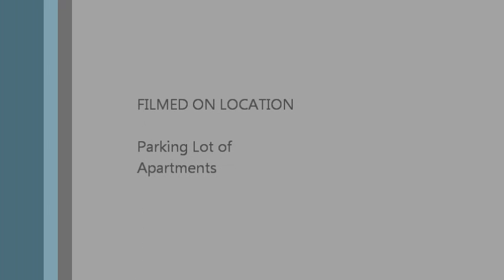Momentous Nitrous Cold Feet Teen Remix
Two Teens BRAVE the cold barefoot